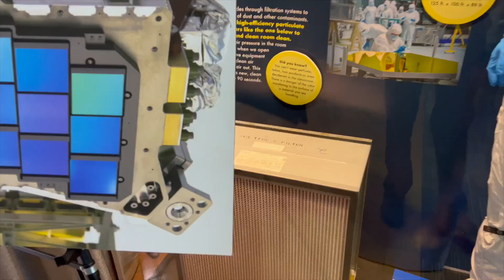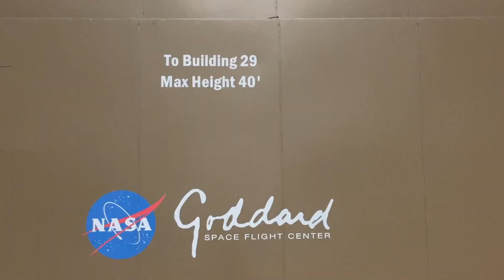Goddard Space Flight Center: An Exclusive Insider's Tour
John Williams visits NASA's Goddard Space Flight Center in Greenbelt, Maryland. He shows you the key facilities and equipment that are used to develop and prepare spacecraft that are to be used to study Earth, the sun, our solar system and the universe.
Space Intelligence shares fun facts and excitement about space history, current space missions and future space exploration. John Williams is an avid fan and young space historian. His videos are designed to educate others to learn more about space history and technology.

Attributed content below:
Link: nasa.gov

Just outside Washington, Goddard is home to Hubble operations and a proving ground for the recently launched James Webb Space Telescope. Goddard manages communications between mission control and orbiting astronauts aboard the International Space Station. Goddard scientists stare into the Sun, grind up meteorites for signs of life’s building blocks, look into the farthest reaches of space, and untangle the mysteries of our own changing world. Goddard engineers construct sensitive instruments, build telescopes that peer into the cosmos, and operate the test chambers that ensure those satellites’ survival. Named for American rocketry pioneer Dr. Robert H. Goddard, the center was established May 1, 1959, as NASA’s first space flight complex. Goddard and its several installations are critical in carrying out NASA’s missions of space exploration and scientific discovery.

The Goddard Space Flight Center (GSFC) is a major NASA space research laboratory located approximately 6.5 miles (10.5 km) northeast of Washington, D.C. in Greenbelt, Maryland, United States. Established on May 1, 1959 as NASA's first space flight center, GSFC employs approximately 10,000 civil servants and contractors. Named in recognition of American rocket propulsion pioneer Robert H. Goddard, it is one of ten major NASA field centers.

Testing chambers and Manufacturing Buildings
The High Bay Cleanroom located in building 29 is the world's largest ISO 7 cleanroom with 1.3 million cubic feet (37,000 m3) of space. Vacuum chambers in adjacent buildings 10 and 7 can be chilled or heated to ±200 °C (392 °F). Adjacent building 15 houses the High Capacity Centrifuge which is capable of generating 30 G on up to a 2.3-tonne (2.5-short-ton) load

NASA's Goddard Space Flight Center (GSFC) has managed or played key roles in hundreds of NASA missions, including the James Webb Space Telescope, the Hubble Space Telescope, Lunar Reconnaissance Orbiter, Landsat satellites, the Parker Solar Probe and the Tracking and Data Relay Satellite (TDRS) network.

It is the nation's largest organization of space scientists and engineers, according to the agency's website. With a main campus just northeast of Washington, D.C., in Greenbelt, Maryland.

The center has a special focus on Earth observations, which has allowed it to track climate change from orbit, and it also manages numerous instruments and missions across the solar system.

What Makes the Clean Room So Clean?
When you picture NASA’s most important creations, you probably think of a satellite, telescope, or maybe a rover. But what about the room they’re made in? Believe it or not, the room itself where these instruments are put together—a clean room—is pretty special.

A clean room is a space that protects technology from contamination. This is especially important when sending very sensitive items into space that even small particles could interfere with.

Its mission: To ensure that every craft is space-ready.

In order to meet flight spacecraft qualifications, a craft must be able to operate in three high-stress environments: the trauma of launch, the vacuum of space, and the electromagnetism from both background radiation and the craft itself. To prove their mettle, every component must endure a series of brutal tests, from surviving temperature swings of hundreds of degrees to holding together under the gravitational force of a car crash.

gpm.nasa.gov

The GPM Core Observatory undergoing centrifuge testing at Goddard Space Flight Center.
NASA technicians spun the Global Precipitation Measurement (GPM) satellite up to just over 10 RPM in Goddard Space Flight Center’s High-Capacity Centrifuge facility March 31. At that speed, the spin exerted a lateral pressure of 2.4 G’s, or 2.4 times the force of gravity on the satellite.

Spin tests such as these are used to determine whether the forces of launch could adversely affect hardware we put into space, and to test spacecraft chassis design.

In this case, a combination of flight hardware parts and the so-called mass model were spun. The mass model simulates the final size, shape and weight distribution of the satellite and it’s component sensors, fuel, maneuvering thrusters, processing and control equipment.